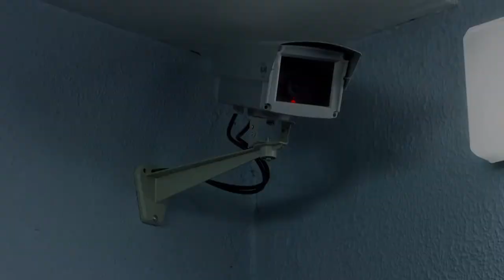TEASER - REPRISE ACID CANNES 2016 AU LOUXOR À PARIS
Réalisation : Raphael Neal

(© Olivier Mellano & Sébastien Laudenbach)
LA JEUNE FILLE SANS MAINS

juin 2016